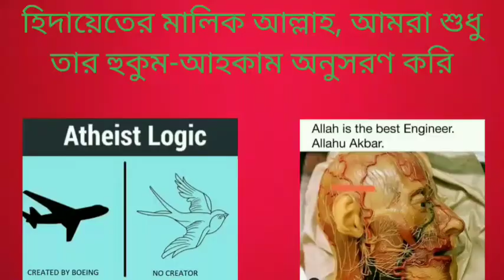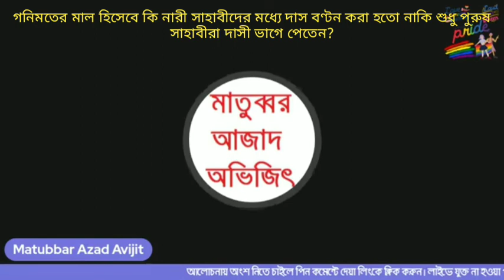গনিমতের মাল হিসেবে কি নারী সাহাবীদের মধ্যে দাস বণ্টন করা হতো নাকি শুধু পুরুষ সাহাবীরা দাসী পেতেন?